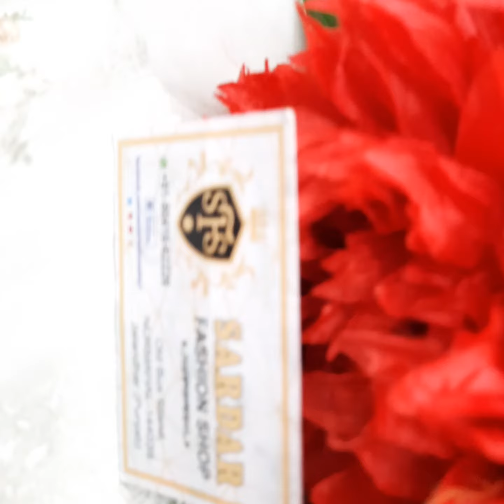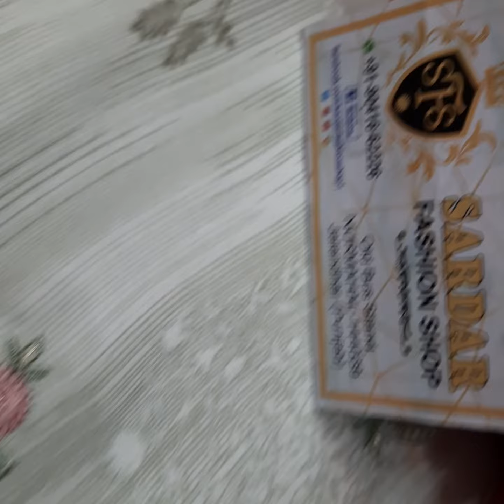very beautiful thread embroidered suits in very fine quality cotton with designer embroidered duptta